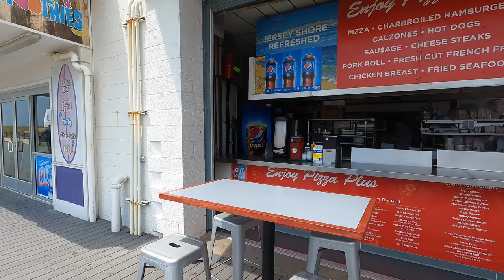Jenkinsons Boardwalk Point Pleasant Beach NJ Walking Tour in 4K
Jenkinsons board walk at point pleasant beach.